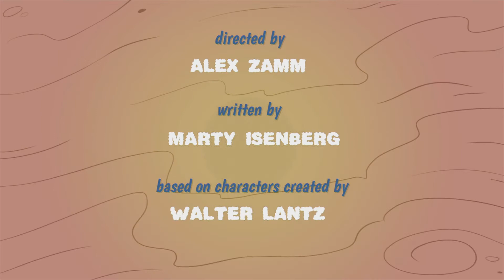Woody Woodpecker en Français | 110 La Faute à Rio de Janeiro | NOUVELLE Série | Dessin Animé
Deux extraterrestres maladroits viennent enlever un spécimen de la Terre, mais rencontrent Woody.

► Regarder plus:

Woody Woodpecker est un personnage de dessin animé américain créé dans les studios d'animation de Walter Lantz (Walter Lantz Productions). Ce pic en riant apparaît pour la première fois en 1940 dans un court métrage intitulé Knock Knock.